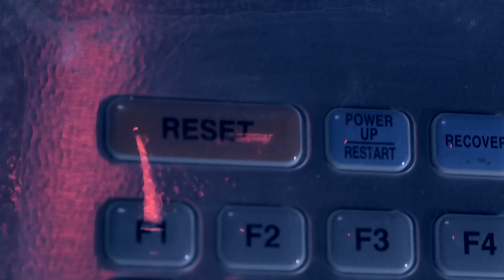First Teaser of Konstantin Chaykin Baselworld 2017